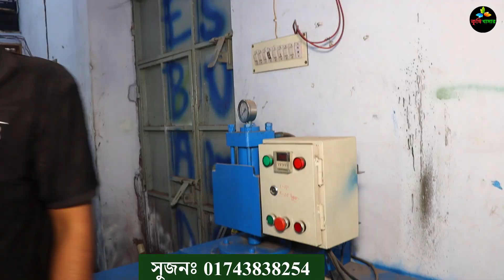রানিং জুতা তৈরির কারখানা বিক্রি করে দিবেন সুজন ভাই।১০ লক্ষ টাকার কারখানা মাত্র ৫ লক্ষ টাকায় বিক্রি।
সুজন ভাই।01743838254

সতর্কতাঃ
আমরা বিশ্বাস করি যে, কৃষকের স্বপ্নে গড়া খামারকে মাত্র কয়েক মিনিটের ভিডিওতে তুুলে ধরা সম্ভব নয়। তাই আরো বিস্তারিত জানতে আপনি সরাসরি খামার পরিদর্শন করুন।

আমাদের প্রতিবেদন দেখে কেউ টাকা লেনদেন করে প্রতারিত হলে **কৃষি খামার** চ্যানেল কর্তৃপক্ষ তার জন্য দায়বদ্ধ থাকবে না।
আপনি নিজেই ভালভাবে যাচাই করে তারপর লেনদেন করুন।

প্রিয় দর্শক ও সাবসক্রাইবার,
আপনার খামার অথবা কোন পণ্যের ভিডিও আমাদের ইউটিউব চ্যানেল ও ফেসবুক পেইজে প্রচার করতে কল করুন অথবা ম্যাসেজ করুন এই নাম্বারে☎ 👉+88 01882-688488(কল করার সময় প্রতিদিন সকাল ১০ থেকে রাত ১০ টা)